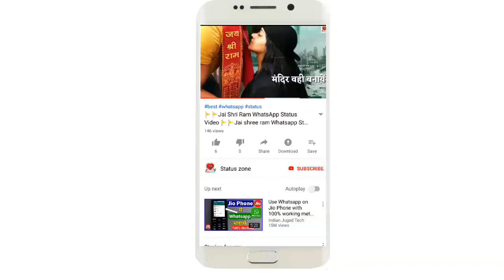🚩🚩 Jai Shree Ram Status 🚩🚩 Jai shri Ram WhatsApp Status 🚩Bhakti Whatsapp Status🚩Katter Hindu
(Comments Your Favourite Songs Name And I Will Make Whatsapp status video for you.)

⛤ New Whatsapp Status Video Songs, Romantic Love Songs Whatsapp Status videos,&nbsp; &amp; Heart Touching Whatsapp Status Videos, ⛤

1. All Right to the Music Label
2. No Copyrights Infringement intended.